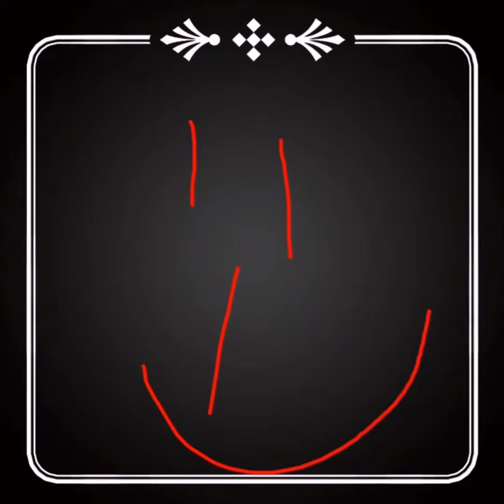Haciendo amistad con una ardillita 🐿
Nos encontramos nuestra amiga la ardilla y pasamos un rato con ella 🙃🙂